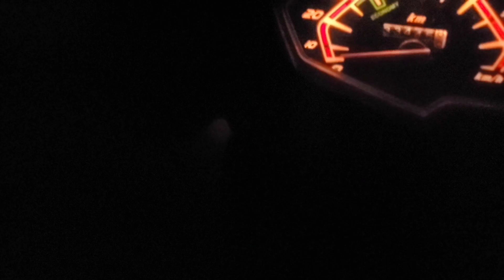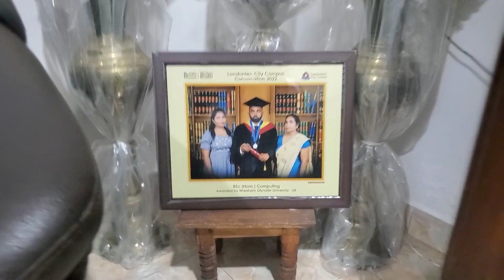කොටු පයින්න ගියපු යාලුව මහ රෑ කොටුවෙ අතරමන් වෙලා වෙච්ච දේ 🙄